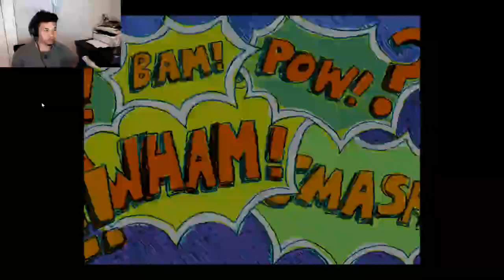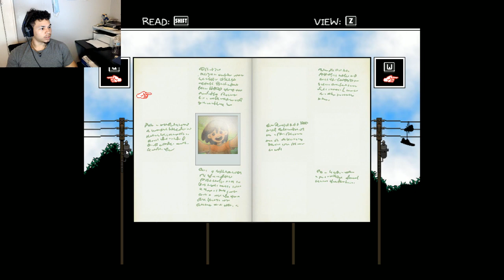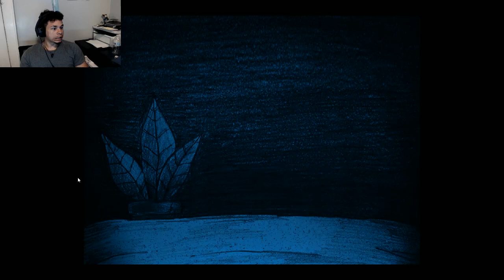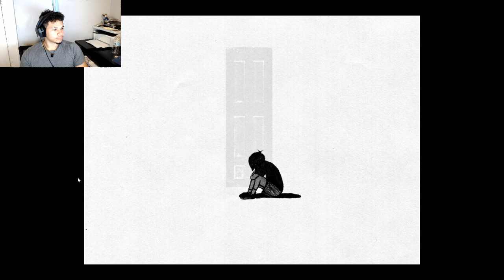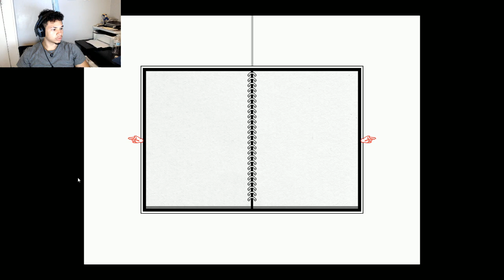OMORI/ THIS IS REAL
A Boy in his own world trying to escape the reality of the world and the TRUTH, VERY DARK TOPICS such as Depression, Suicide, Anxiety and more. This is a warning
Omori is a psychological Horror Game that came out in December 25,2020 and was deemed an incredible story for its time  so I decided to play it and let me tell you that it's a tale I hope you enjoy with me.